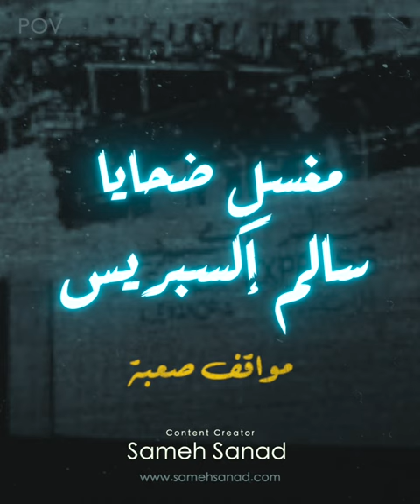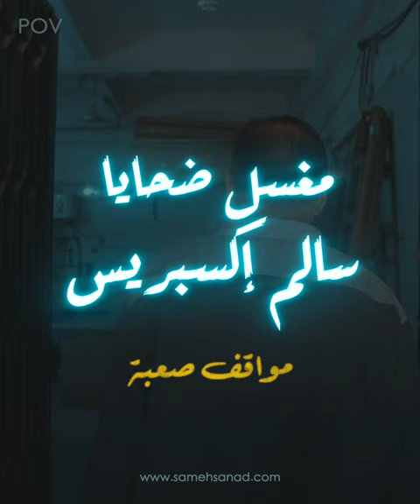مغسل ضحايا سالم اكسبريس | و مواقف صعبة جدا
في لقاء مع مغسل مشرحة زينهم كان له حكايات تخص ضحايا سالم_اكسبريس و حكايات أخرى تخص الموتى . لمشاهدة اللقاء كامل يوجد لينك للحقلة في البطاقات داخل الحلقة